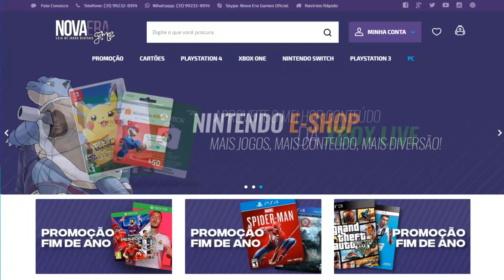Vazamentos Afirmam DLC Enorme De Resident Evil 3 Remake Está Vindo, A Capcom Ficou Louca! RUMORES..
Vazamentos afirmam que dlc enorme de Resident Evil 3 Remake está vindo, a capcom ficou louca! Rumores...